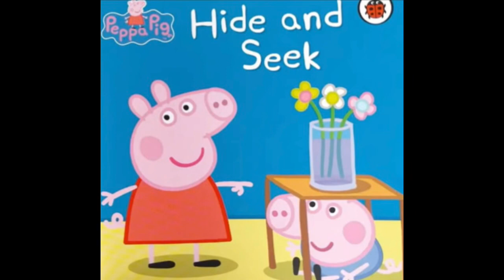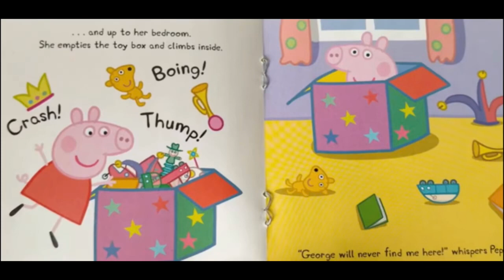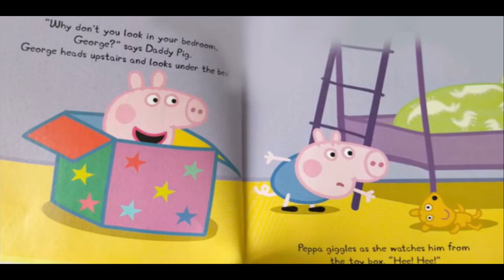Read Aloud Books For Kids - Peppa Pig ~ Hide And Seek